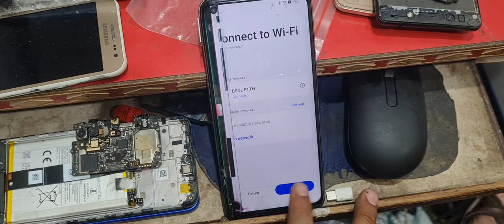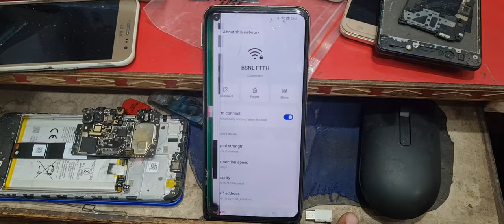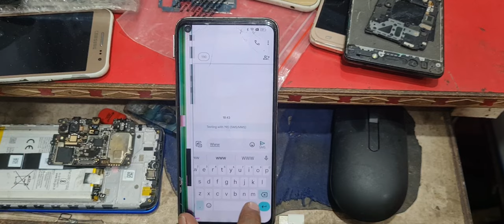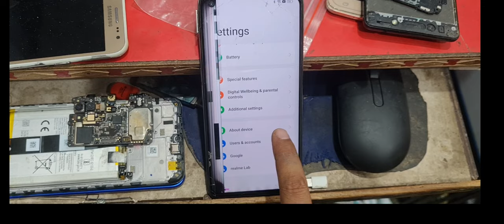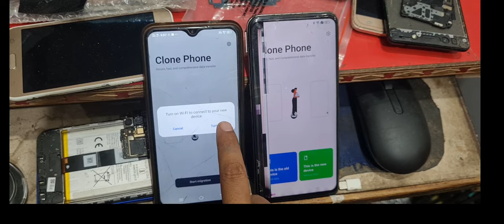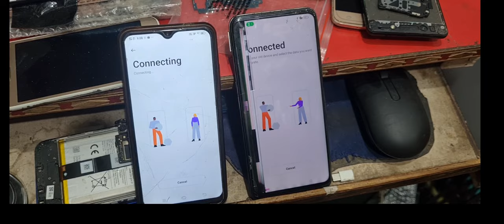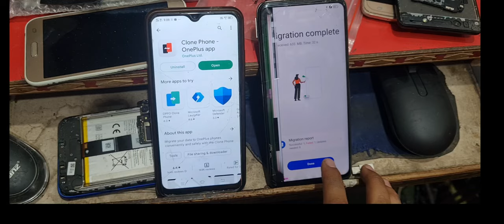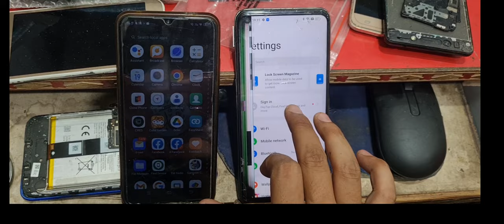realme narzo 50 frp bypass without pc | All Realme Android 13 Frp Bypass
Android 12 frpbypass
Android 13 frpbypass
Android 13.1 WITHOUT PC frp bypass

Oppo
vivo
mi
Samsung
iphone
realme
redmi
xiaomi
nokia
Motorola
tecno
itel
infinix

All lock unlock frp bypass without pc

New solution free oppo vivo iphone

 nokia realme Tecno infinix Samsung
lock unlock frp bypass without pc